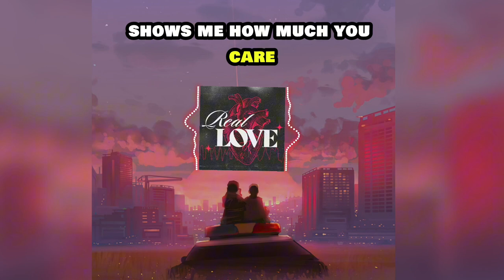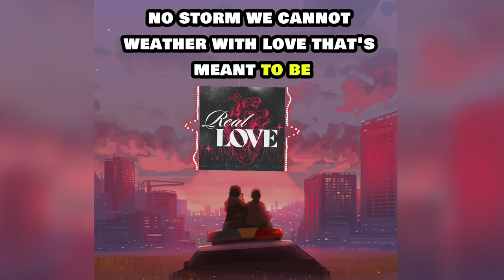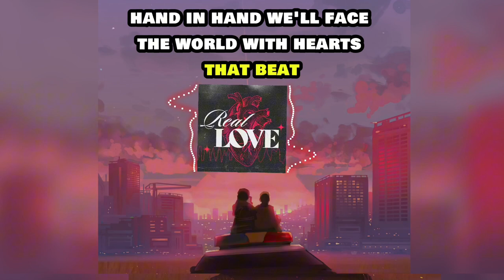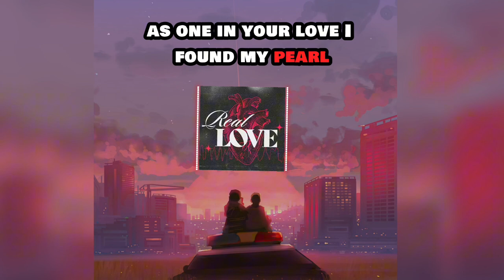Real Love - Infamous singers।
Lyrics -
**Real Love**

(Verse 1)
In a world so full of shadows,
You’re the light that guides my way.
Through the highs and all the lows,
You're the reason I can stay.

(Pre-Chorus)
Every moment that we share,
Every whisper, every touch.
Shows me how much you care,
In your love, I trust so much.

(Chorus)
Real love, it’s you and me,
A bond that’s strong and true.
Real love, sets us free,
In everything we do.
Real love, it’s in your eyes,
A fire that never fades.
Real love, no disguise,
Together we have it made.

(Verse 2)
When the night is dark and lonely,
And the world feels cold and gray.
Your love is my one and only,
Guiding me through each day.

(Pre-Chorus)
Every laugh, every tear,
We face them side by side.
With you, there’s no more fear,
In your heart, I can confide.

(Bridge)
We’ve built a life together,
On trust and honesty.
No storm we cannot weather,
With love that’s meant to be.

(Outro)
Hand in hand, we’ll face the world,
With hearts that beat as one.
In your love, I’ve found my pearl,
Our journey’s just begun.
Forever, we will be.